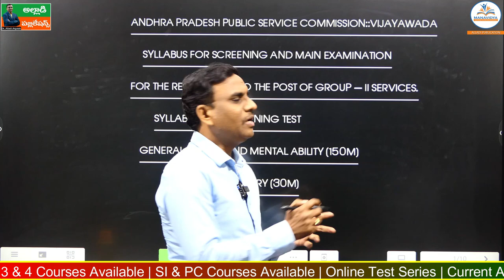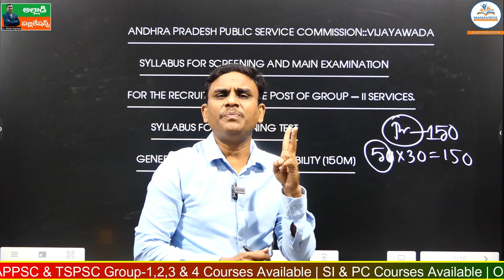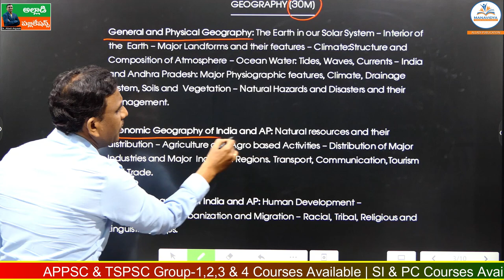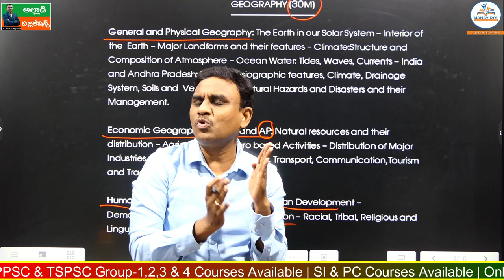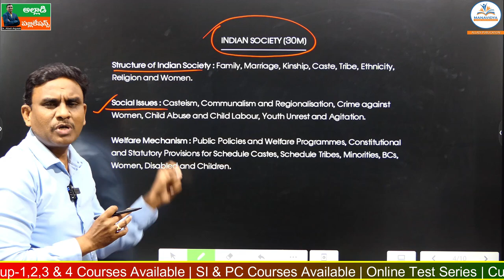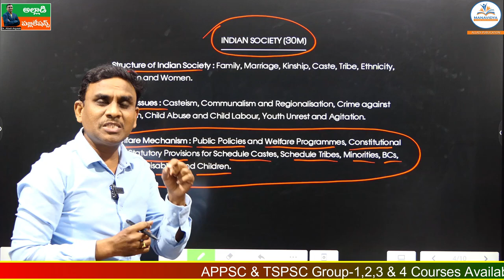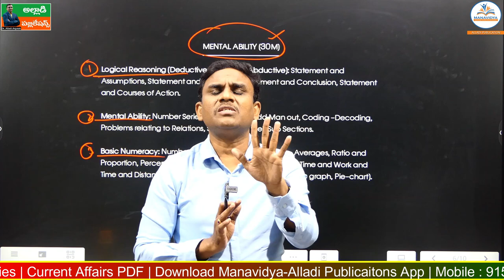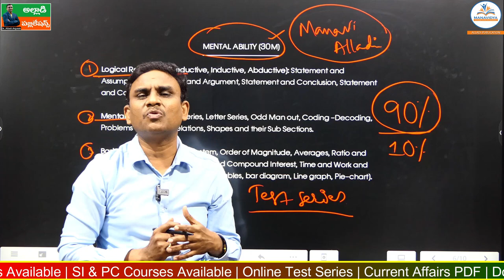APPSC Group-2 Syllabus Changes by Dr. Alladi Anjaiah